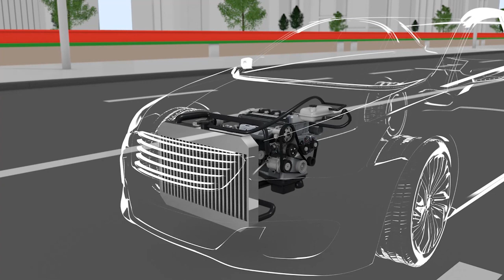Castrol radicool heavy duty coolant and essential coolant full demo.